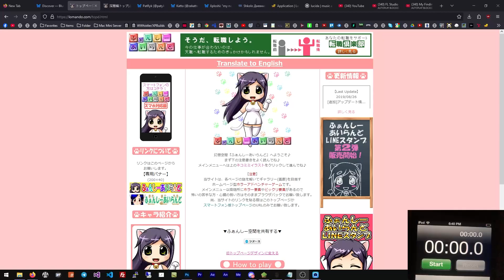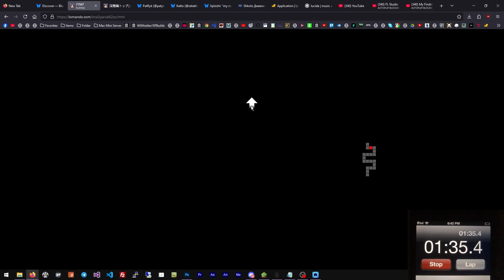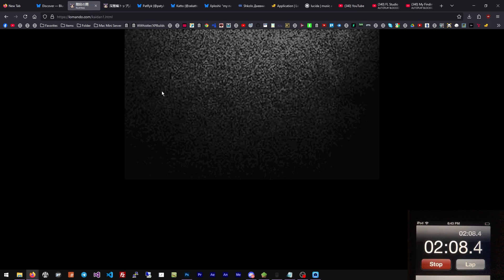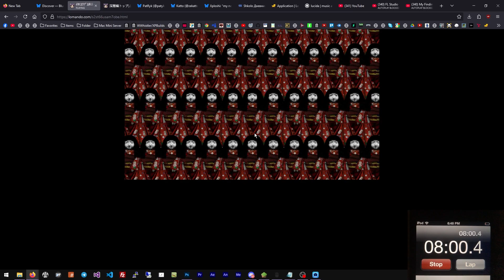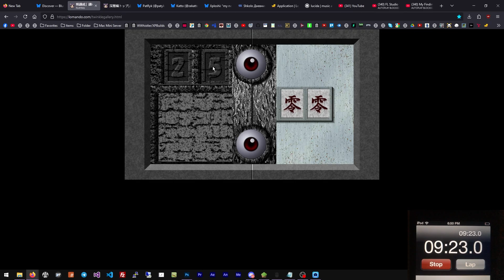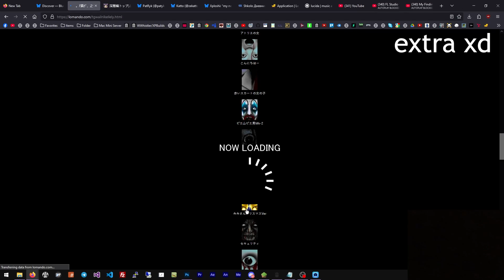Lomando Speedrun (9:29.7)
not the wr because the loading times were shit, but yea

i'll maybe do another one of these if i get a good internet connection, or even download the source files of the website so i can get it to load better